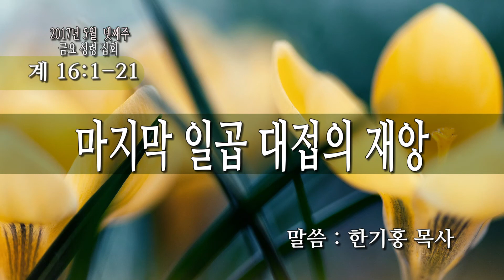052617 금요성령집회 말씀 한기홍목사